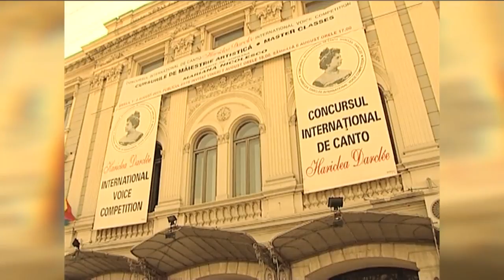Gala Master Class Mariana Nicolesco - Bucuria perpetuării tradiţiilor, la TVR3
100 de tinere talente din mai multe ţări şi continente au luat parte la ediţia 2018 a Cursurilor de Măiestrie Artistică din cadrul manifestărilor Darclée de la Brăila celebrând Centenarul Marii Uniri. Gala Master Class care a încheiat aceste evenimente onorând totodată memoria legendarei Hariclea Darclée a încântat publicul, într-un adevărat maraton liric care a durat aproape cinci ore.

- Sâmbătă, 3 noiembrie,  TVR3 orele 17. Reluare ora 1 - Concert Master Class (prima parte)
- Duminică, 4 noiembrie,  TVR3 orele 17. Reluare ora 1. - Concert Master Class (partea a doua).